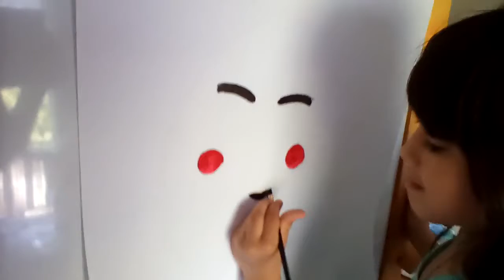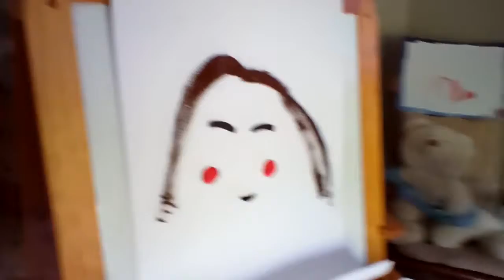🎨🎤Mariah and Robinson singing and painting 🎤🎨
Mariah and her brother sing a few popular songs in Tagalog and create a few painting masterpieces!